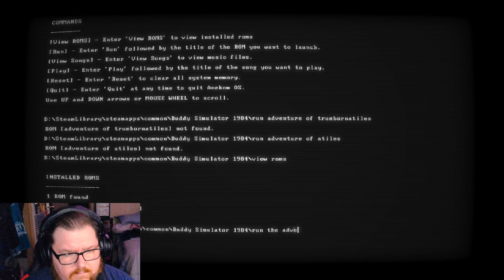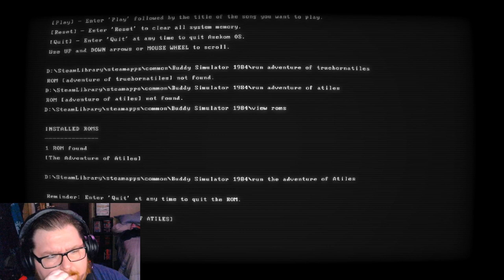My Button (Buddy Simulator 1984)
Hello and welcome to October here on my channel, we have some spooky games lined up for you all this month.

On Tuesdays, we play Buddy Simulator 1984.

For those of you who watched my channel last year you will remember we played Buddy Simulator 1984 for the first time.

It was so creepy and interesting I added it to my folder of games we liked from New Year, New Game so I could play it again and that day has come.

For those of you hoping to see Black Myth: Wukong, it will be back in November, sorry for the inconvenience.

Please enjoy this spooky twist on my channel.